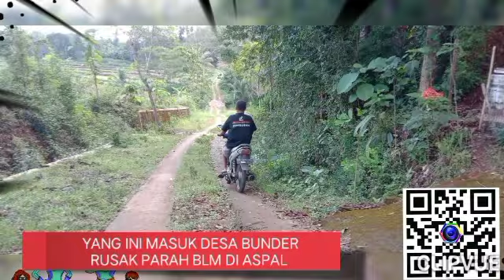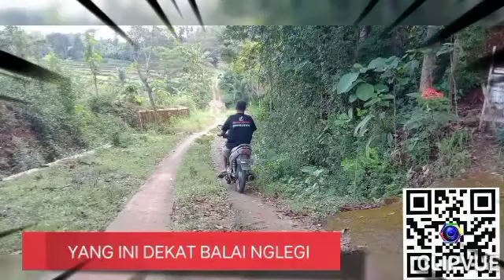Ruas Jalan DI Sejumlah Wilayah Patuk Ada Yang Rusak Setidaknya Dilihat Dulu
PATUK - PASTVNEWS.COM    sejumlah  wilayah di  Patuk dan Gedangsari  menjadi. sorotan media  ini

Tentu muatan bertujuan  sebagai   info yang baik sehingga deteksi kewilayahan  yang mengalami kerusakan  kedepan menjadi perhatian  bagi pemangku kepentingan. tim red